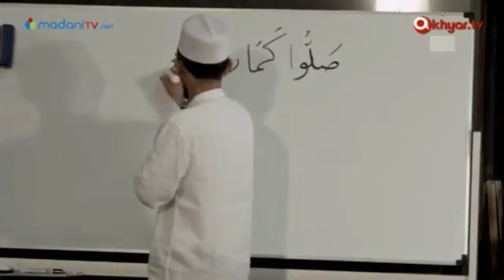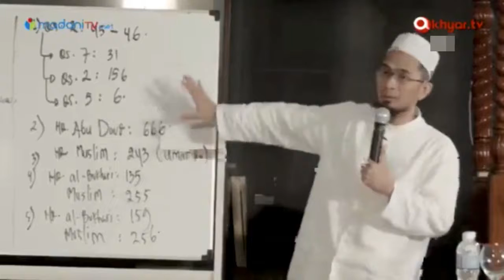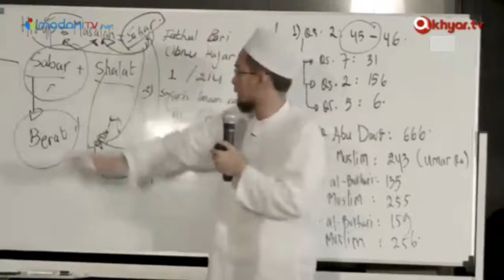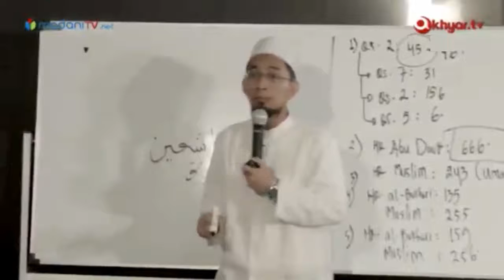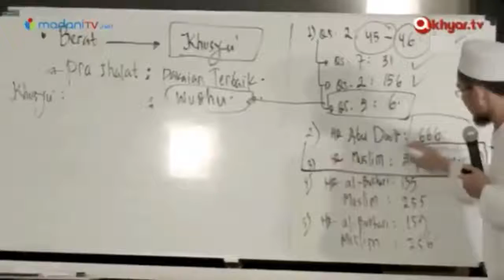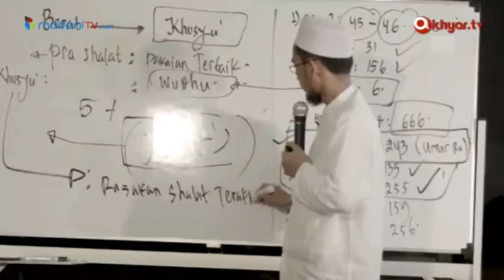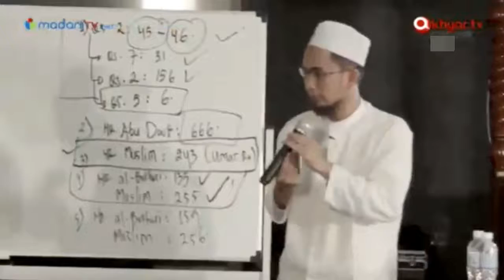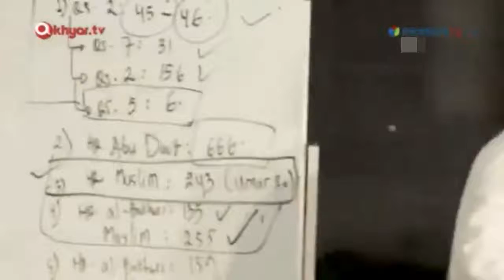ini pertama kali persiapan untuk sholat agar paham makna dan arti ibadah sholat - Ustadz Adi Hidayat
sebelum sholat mestinya kita harus tau terlebih dahulu makna dan arti sholat itu untuk apa dan tujuan nya apa.
berikut kajian Ustadz Adi Hidayat menerangkan persiapan sholat, jika paham Insya Allah sholat kita akan terasa khusyuk serta mendapatakan kenikmatan melaksanakan ibadah sholat.